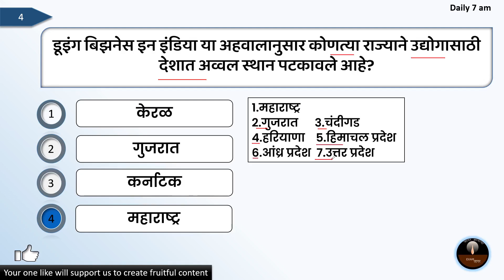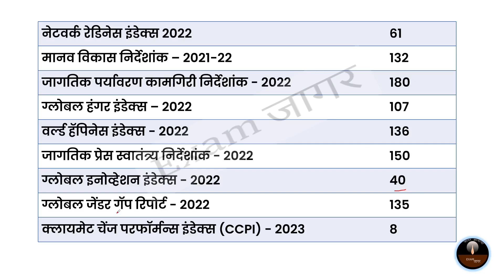डूइंग बिझनेस इन इंडिया